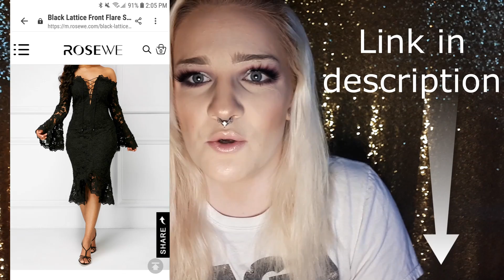Rosewe Reviews & Haul